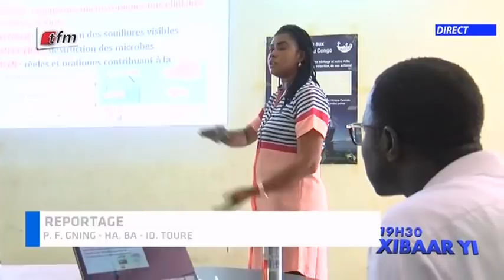Xibaar yi 19h du 11 Septmebre 2021 présenté par Mamadou Mouhamed Ndiaye